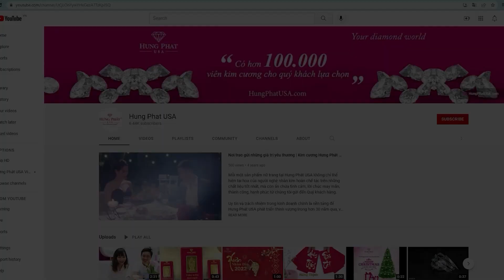TRANG SỨC KIM CƯƠNG – NÂNG TẦM PHONG CÁCH | Hưng Phát USA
Những sản phẩm được chế tác từ kim cương luôn dẫn đầu về độ tinh xảo, lấp lánh sẽ giúp bạn thể hiện thần thái đẳng cấp, thu hút mọi ánh nhìn. Đến với bộ sưu tập trang sức kim cương tại Hưng Phát USA lần này gồm có: nhẫn kim cương B12126, bông tai kim cương E10777, mặt dây chuyền kim cương P10753 và vòng tay kim cương G10350. Tất cả đều được thiết kế sang trọng, tỉ mỉ là lựa chọn hoàn hảo nâng tầm phong cách của bạn.
CHƯƠNG TRÌNH WEEKLY SALE KIM CƯƠNG
Diễn ra hàng tuần - Chỉ có tại Hưng Phát USA
🔸Hưng Phát USA | Your Diamond World🔸
📞 HOTLINE VN: 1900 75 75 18
🏢 1111 Story Road, Suite 1063, San Jose, CA, Mỹ
214 Lê Thánh Tôn, P. Bến Thành, Quận 1, Sài Gòn
359 Hai Bà Trưng, P. Võ Thị Sáu, Quận 3, Sài Gòn